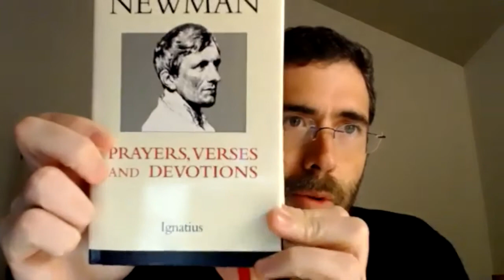Why and How to do a Holy Hour?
Resources:

Visits to the Blessed Sacrament by St Alphonse Ligouri
Imitation of Christ by Kempis
Meditations and Devotions by Newman
Jesus as Friend by Salvador Canals
Prayer for beginners by Peter Kreeft
21 Ways of worship Vinny fin
Read the Real Presence in the CCC 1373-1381

About Us:
We are a prayerful, fraternal, and missionary community that lives, irradiates, and announces the transforming power of Christ. St. Michael is a parish of the Archdiocese of Portland under the care of the St. John Society.